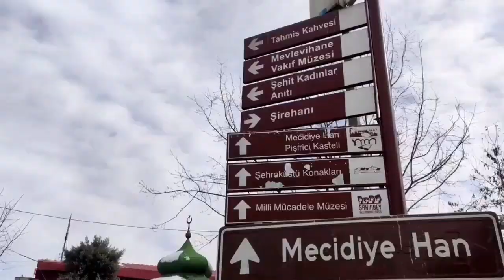Kahkenin Üçü Antebin İçi🤗GAZİANTEPSİZ OLMAZ DEMEK❤️gaziantep